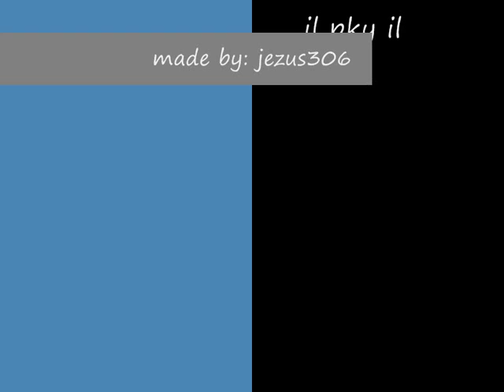bh pk vid !#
bh pk